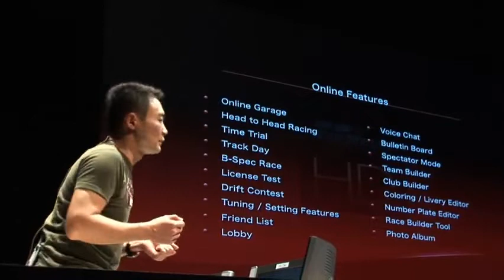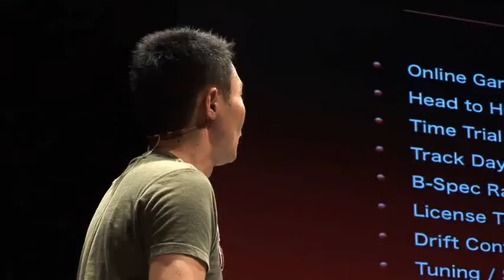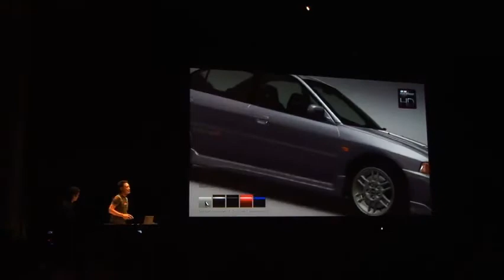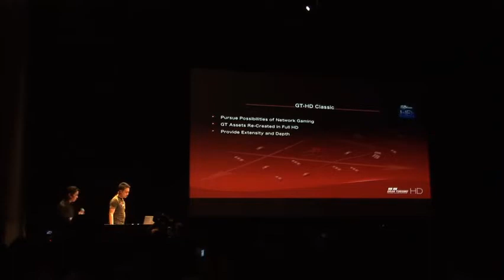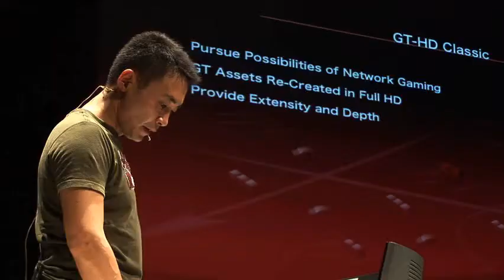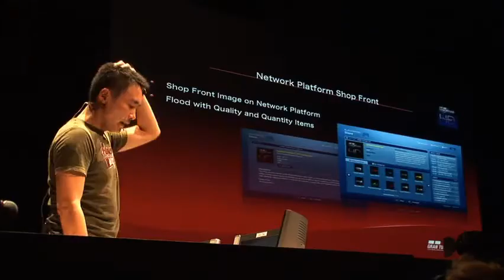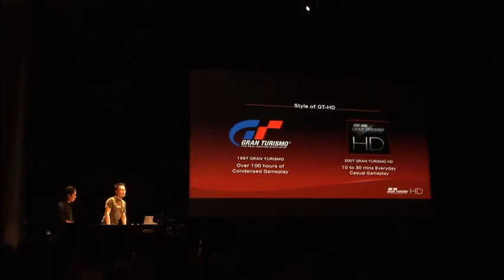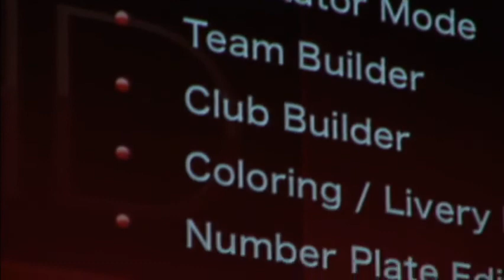Polyphony Digital Presentation at TGS '06 HD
- Rare video of Kazunori Yamauchi's presentation at the 2006 Tokyo Game Show. He previews a wide variety of features that he wanted to bring to the Gran Turismo games in the future, some of which would not appear more than a decade later in Gran Turismo Sport.